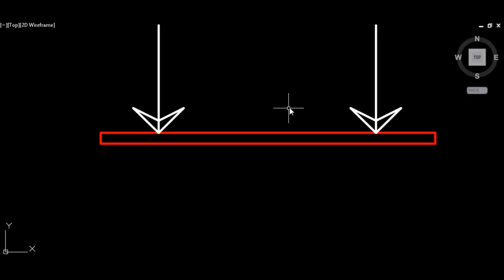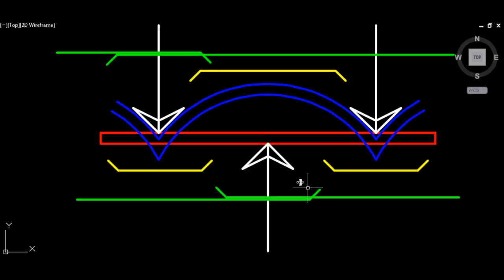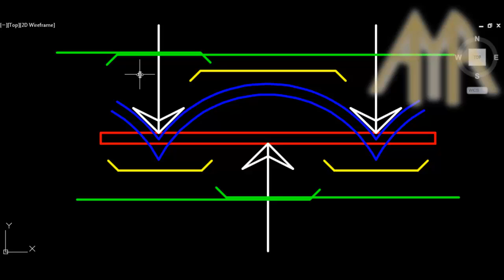97 مكان الوصلات والحديد الإضافي في اللبشه